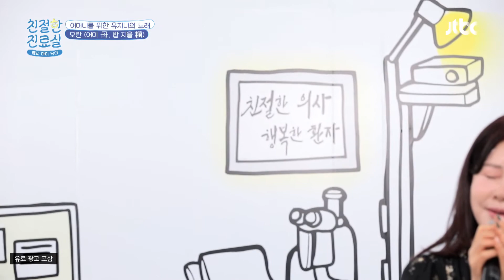어머니에 대한 사랑이 느껴지는 유지나(Yoo Jina)의 〈모란〉♬ 친절한 진료실(hello my doctor) 90회 | JTBC 220418 방송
어머니에 대한 사랑이 느껴지는 유지나의 〈모란〉♬